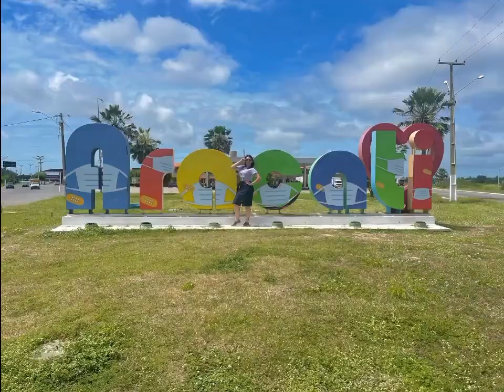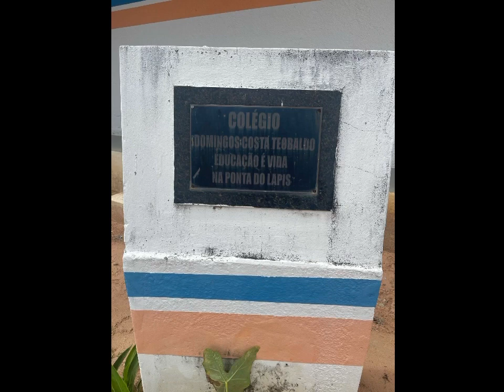TBT DESSA VIAGEM - ARACATI CE 🇧🇷